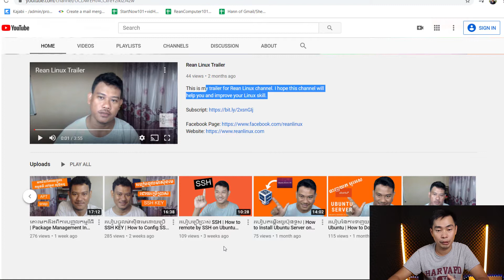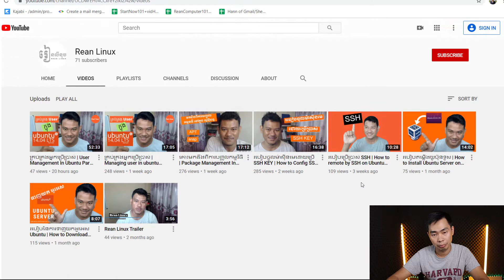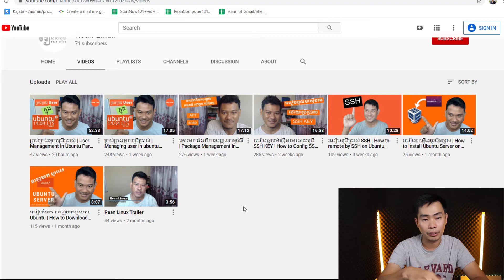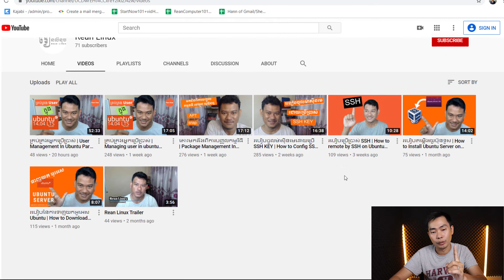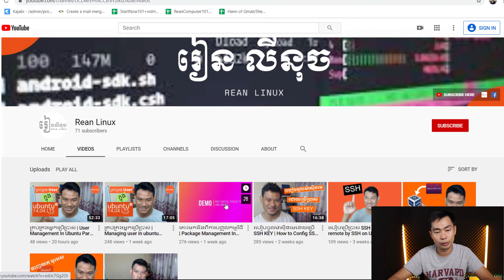YouTube 101 Talk: REAN LINUX YouTube Channel Review and Feedback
ក្នុងវីដេអូនេះបង្ហាញពី YouTube 101 Talk : REAN LINUX YouTube Channel Review and Feedback